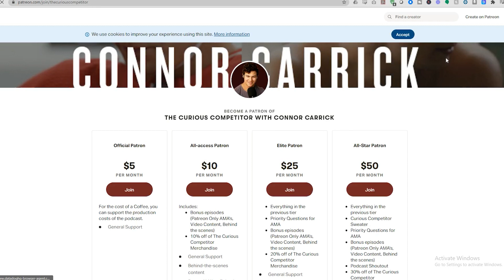S3 EP6 | Nathan Gerbe - Setting a High Level of Self Accountability, Adversity Being Undersized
In this episode, we welcome, Nathan Gerbe.

Nathan Gerbe is an American professional ice hockey player currently playing for the Columbus Blue Jackets of the National Hockey League. He previously played with Genève-Servette HC of the National League and for the Carolina Hurricanes and the Buffalo Sabres in the National Hockey League. At 5 feet and 4 inches tall, Gerbe is the shortest skater in NHL history.

Timestamps:
[0:00] Introduction
[2:00] Origin Story - Growing up differently
[4:00] Managing everyone saying “you’re too small” & childhood stories
[8:00] The power of accountability & non-negotiables
[11:00] Habits. Routines and resources for staying centered in hockey and life
[16:00] Finding longevity in the sport, off-day routines & wellness
[19:00] Toolbox of secret weapons, practice day & gameday
[21:00] Favourite influences for training
[24:00] Proudest moments as a professional
[26:00] Playing in Europe while maintaining a reputation
[29:00] Role Models & Martin St. Louis
[35:00] First game back after Europe
[37:00] The differences in the game since coming into the league
[38:00] Leadership styles
[40:00] Balance in the locker room
[42:00] Biggest failures in career & reflection
[49:00] Advice for ourselves & younger players
[51:00] Good habits on the ice / Practice Habits
[54:00] Giving up on perfect
[57:00] Favourite leaders in his career - Grier, Pominville, Eric Staal, Tortorella
[1:00:00] Purpose beyond Hockey, public speaking, and giving back
[1:03:00] Closing Reflection